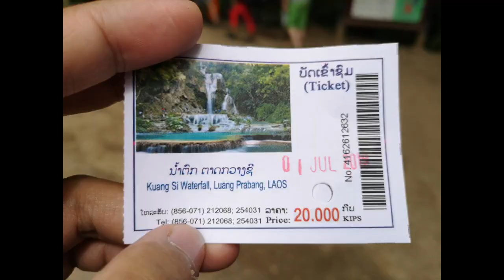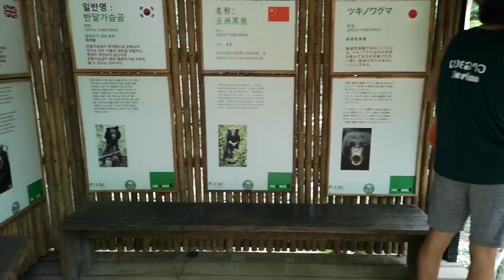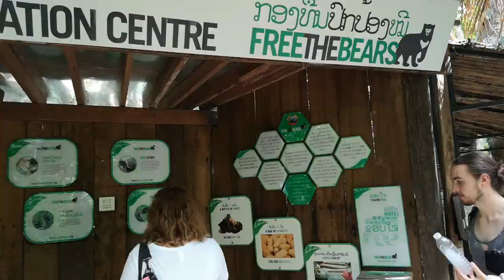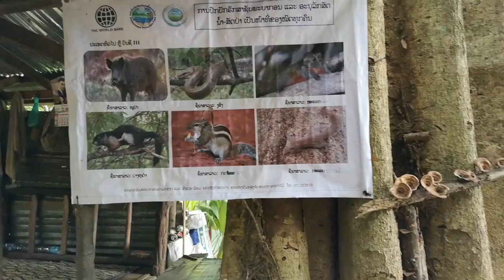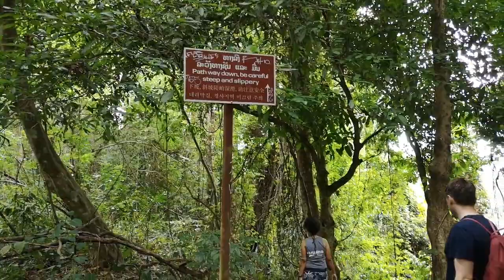Visiting Kuang Si Waterfalls in Luang Prabang, Laos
In this vlog, I will be sharing my experiences when I visited Kuang Si Waterfalls in Luang Prabang, Laos last July 2019. It is I think the most famous tourist destination in Laos and it also has a bear sanctuary.